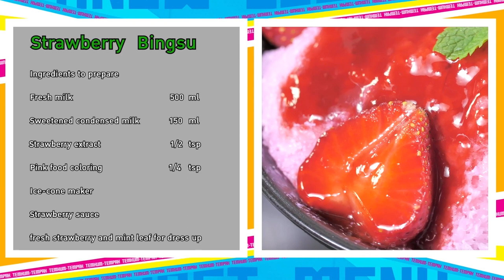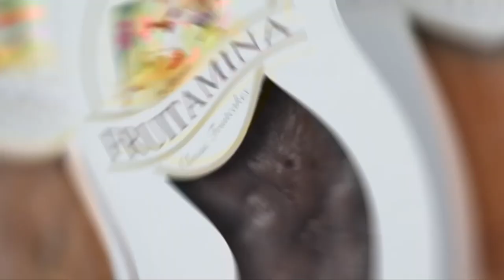เต็มปากเต็มคำ (สตรอว์เบอร์รี) บิงซูสตรอว์เบอร์รีกับวุ้นกะทิไวต์ช็อกโกแลต | EP.191 [1/3]